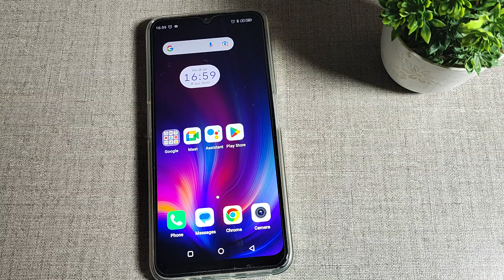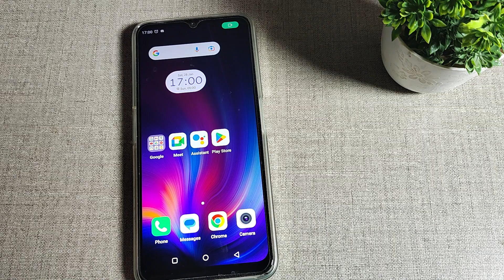Lava Yuva Pro camera setting, Lava Yuva Pro me camera slow motion use kaise karen